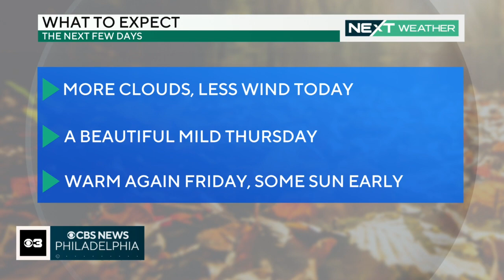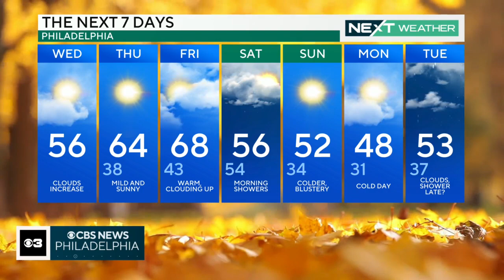Digital Brief: November 15, 2023 (AM)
Janelle Burrell has your Wednesday morning Digital Brief.